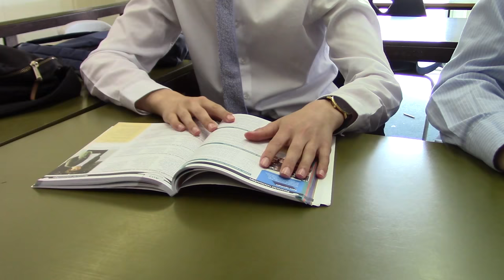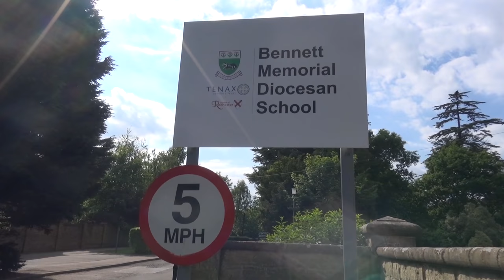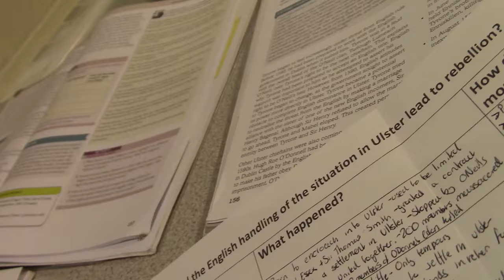Bennett Memorial: Sixth Form Leavers 2017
The Year 13 leavers' video for Bennett Memorial School.